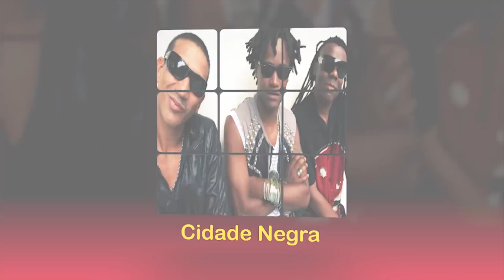🔴 Radio Mania - Cidade Negra - Girassol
O Cidade Negra balançou a galera com "Girassol" no estúdio da Rádio Mania !! Não perca mais essa versão exclusiva que só a Mania do Brasil tem.

Letra:
Girassol

A favor da comunidade
Que espera o bloco passar
Ninguém fica na solidão
Embarca com suas dores
Pra longe do seu lugar

O bloco vai te levar

A verdade prova que o tempo é o senhor
Dos dois destinos, dos dois destinos
Já que pra ser homem tem que ter
A grandeza de um menino, de um menino
No coração de quem faz a guerra
Nascerá uma flor amarela
Como um girassol
Como um girassol
Como um girassol amarelo, amarelo

Todo dia, toda hora, na batida da evolução
A harmonia do passista vai encantar a avenida
E todo o povo vai sorrir, sorrir, sorrir

Como um girassol
Como um girassol